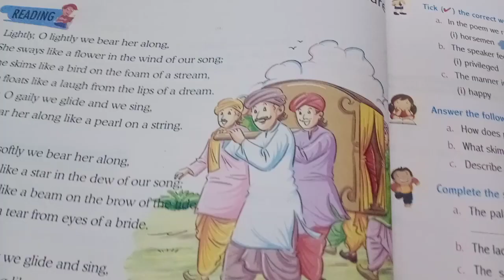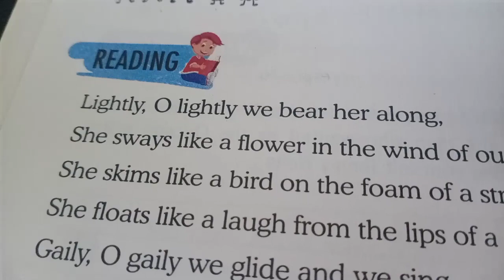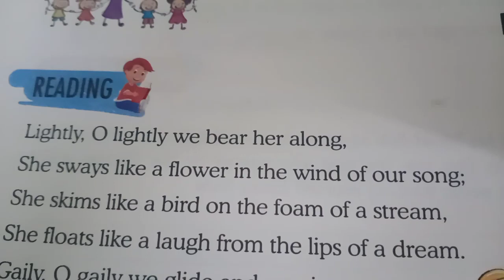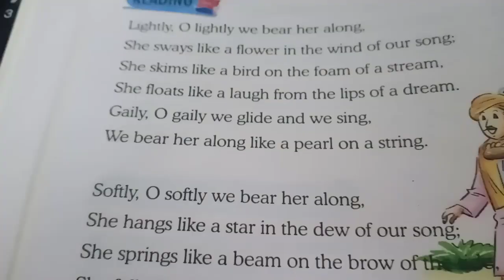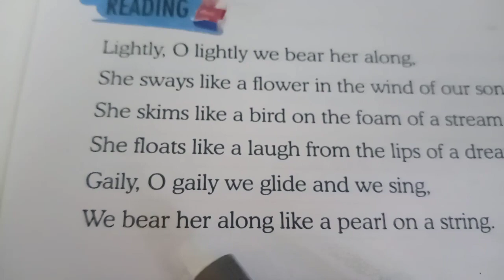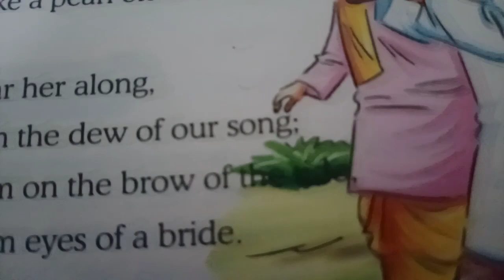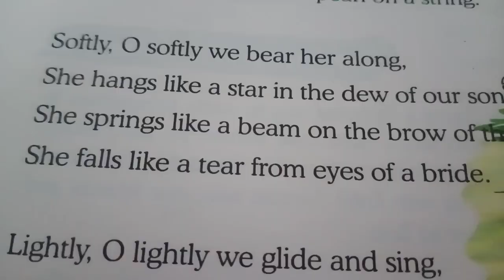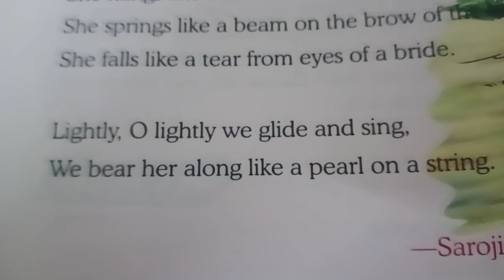Palanquin_Bearers_Class_8 English_Poem_by Sarojini_Naidu_smart gĺl\_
In this video I have explained in hindi language ..its a beautiful poem had been written by Sarojini Naidu.